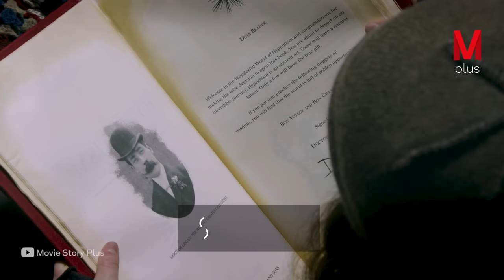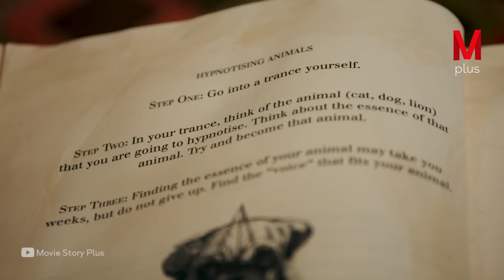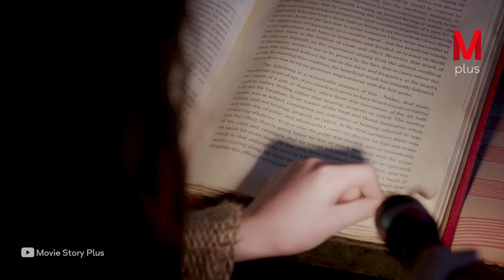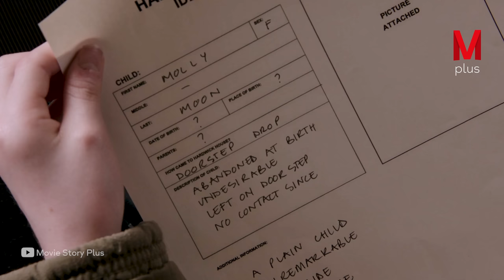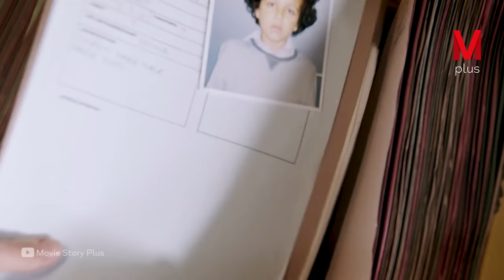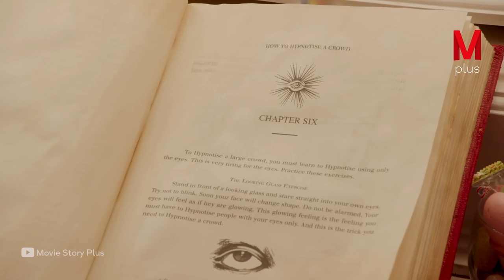An Orphan Girl Learns Magic and Hypnosis to Control People’s Minds.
Movie story
Moviestoryrecaps.com